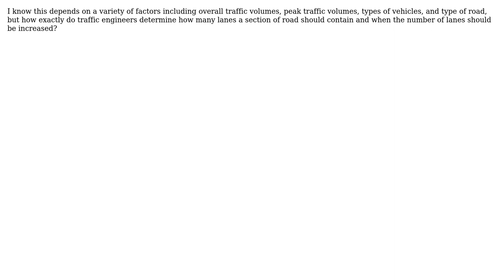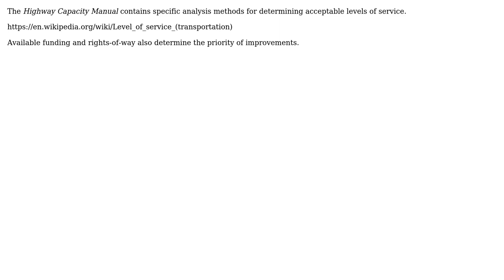Engineering: What determines when a road should be widened?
With thanks & praise to God, and with thanks to the many people who have made this project possible! You are responsible for your own actions.